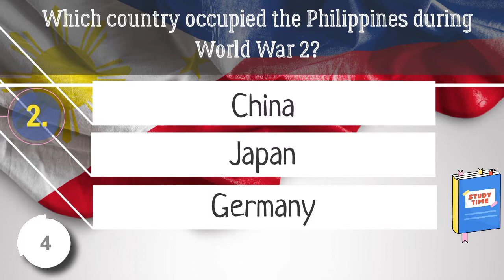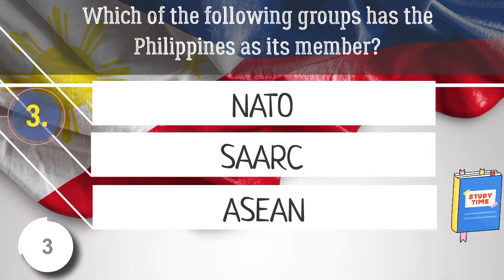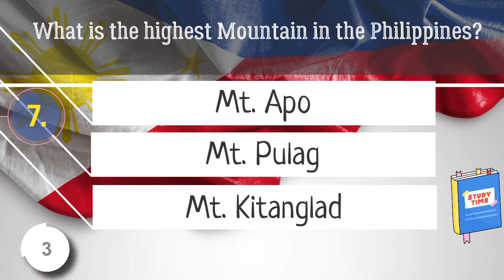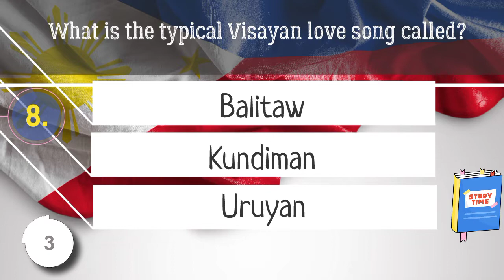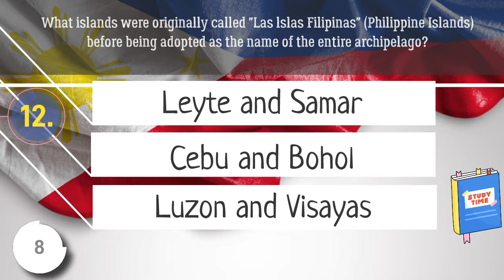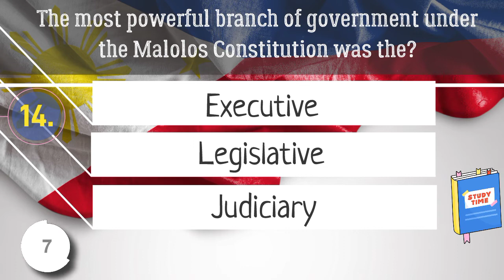HARD PHILIPPINE TRIVIA QUIZ: 15 PHILIPPINEGENERAL KNOWLEDGE QUESTIONS & ANSWERS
Note: You can pause the video if you want to read the explanations below properly. Thankyou👍

Take this fun 'Philippines trivia  Questions And Answers' to understand more about "Pinoy" people. In this quiz, we'll be analyzing your knowledge of the culture, events, life, and other things of the Philippines and Filipino people, who are often informally referred to as the "Pinoy. " What can you tell us about these unique people and their way of life? Take the quiz and prove your knowledge. Good Luck!